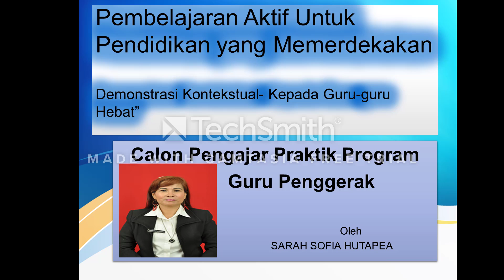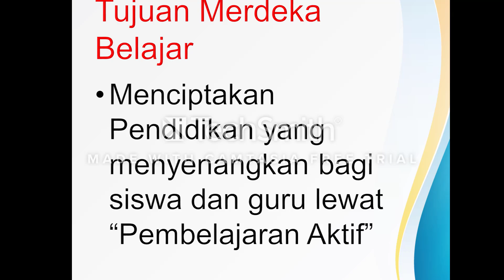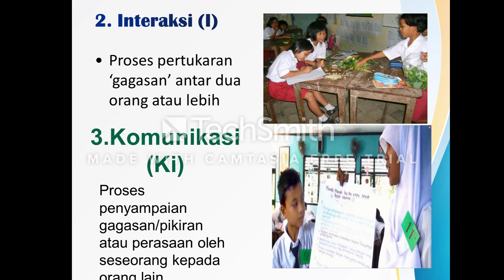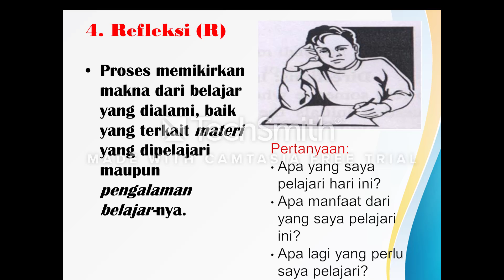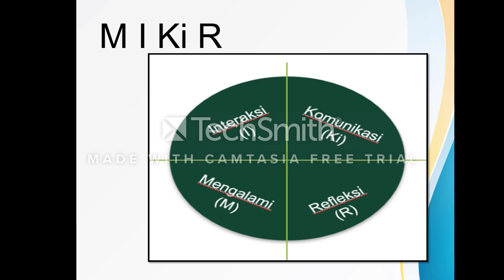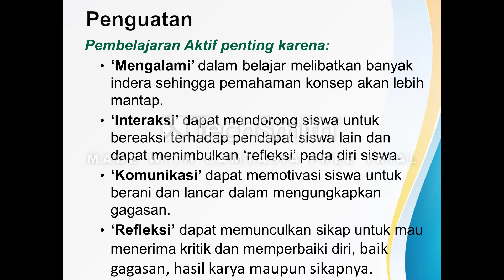Merdeka Belajar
Pembelajaran Aktif untuk Pendidikan yang Memerdekakan